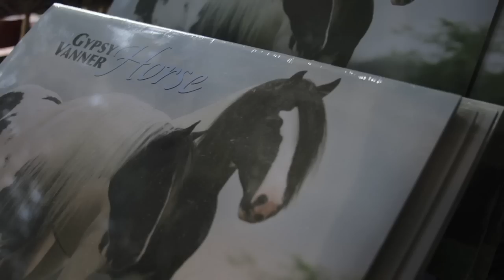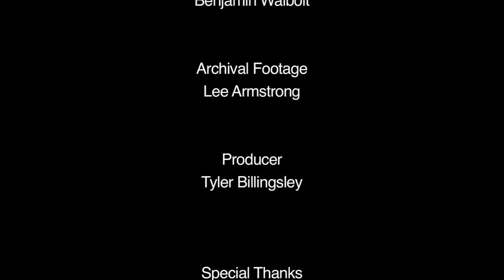The Gypsy King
A short documentary about the Gypsy Vanner Horse. This was a project done for DFM at Full Sail.